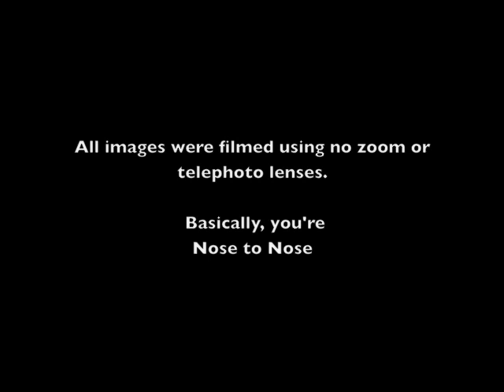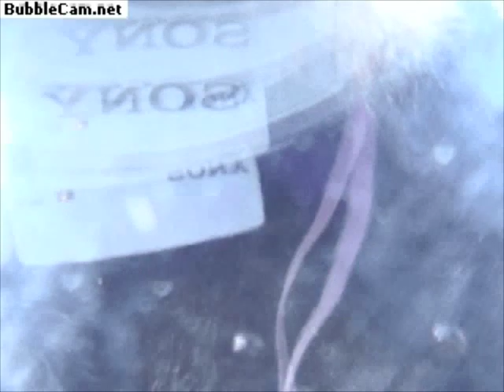The BubbleCam Debut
The BubbleCam is a new system designed for the filming of dangerous or elusive animals that typically evade all but zoom photography.  The BubbleCam uses a virtual reality, true 1-to-1 ratio technique to give the viewer an actual nose-to-nose experience. Incredible when viewed using a video headset!
The BubbleCam was engineered for extreme impacts and pressures under the safest conditions for the animals.
This video is from the BubbleCam's debut filming day.  Actually, the first hour. What a way to begin!

This footage was filmed inside the China Exhibit at the Memphis Zoo and Aquarium in Memphis, Tennessee USA
Special thanks to the Memphis Zoo staff and administration for their invaluable assistance.

The BubbleCam, designed and built by Cetacea Sound, Inc.